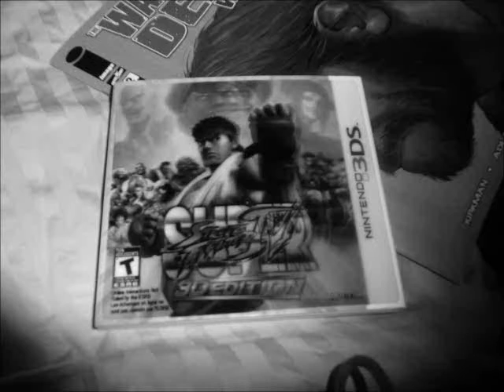3ds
fun with my 3ds